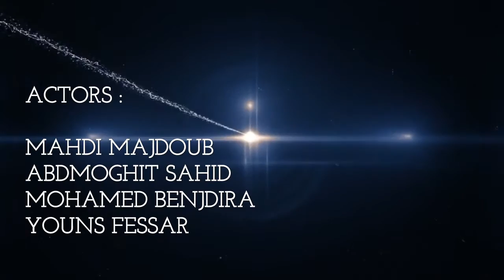Bab Touba Open - intro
View Movie ' Bab Touba Open ' In Lycée Idrissi !

Thursday, April 3 at 2:25pm - 5:25pm
· 66°F / 52°F Mostly Cloudy
ATTENTION : YOU NEED TO INVITATION - TAKE IT FROM CLASS 2 ST MECANIQUE 2 !